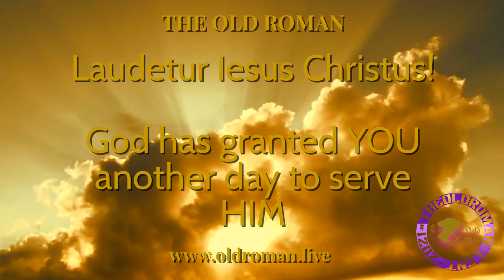Laudetur Iesus Christus!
DAILY LENT SCHEDULE
0830 Mass & homily (Latin/English)
1200 Angelus & Meditation
1500 Breaking Fast
1800 Angelus & Rosary (Latin/English)
2200 Daily Examen

YouTube.com/OldRomanTV